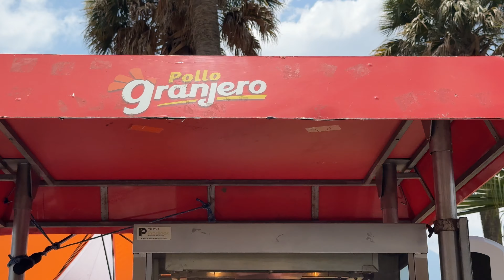La Semana Santa no fue lo que esperaba 🇬🇹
Por fin, después de 3 años logre estar para una Semana Santa en Antigua Guatemala 💫

Espero que les guste el video y van a ir viendo que les voy contando qué me imaginaba yo de las procesiones y cómo me sorprendí!

También les dejo algunas recomendaciones si nunca vinieron a verlo!

Subi un mouton de fotos que fui tomando de esos días a mi instagram